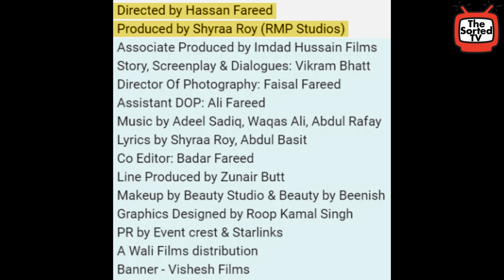Sanak - Official Teaser | Shyraa Roy, Muneeb Ali | Pakistani Movie | Delhi Couple Reviews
In this video, Delhi Couple Reviews : Official Teaser of Pakistani Movie Sanak starring Shyraa Roy, Muneeb Ali, Zunair Shariq, Beenish George, Sana Fakhar, Javed Sheikh & more.